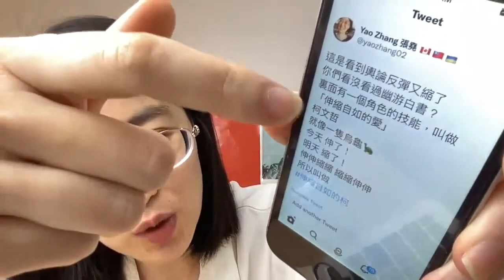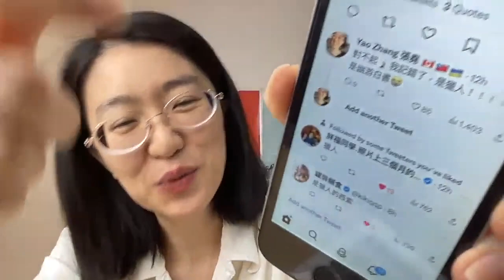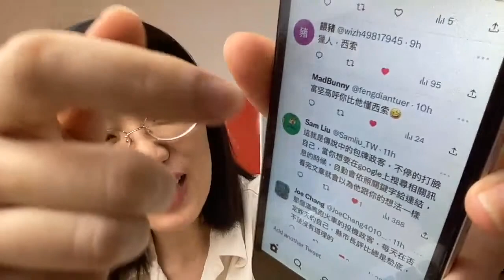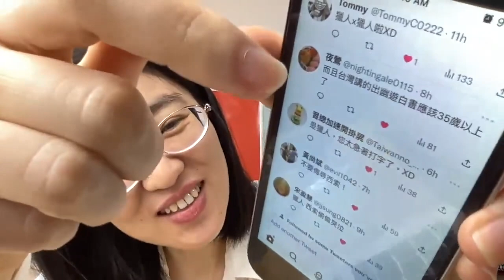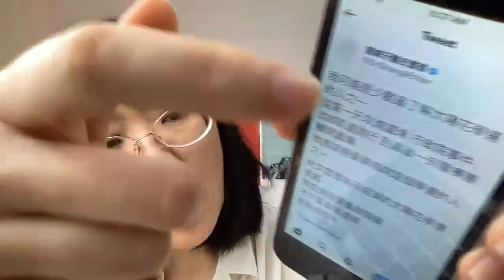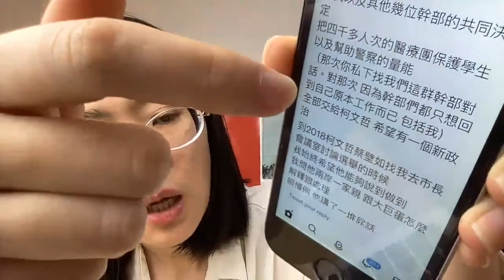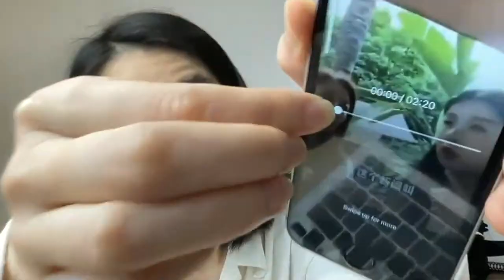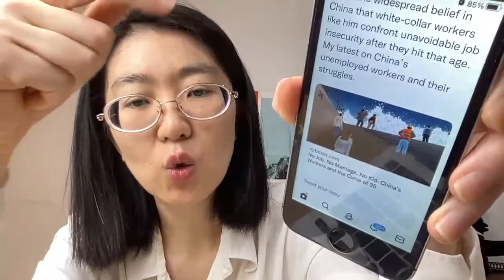服貿？不服貿？伸縮自如的烏龜柯！史書華揭柯文哲真面目！中國年輕人出錢買工作？！（2023/06/28）